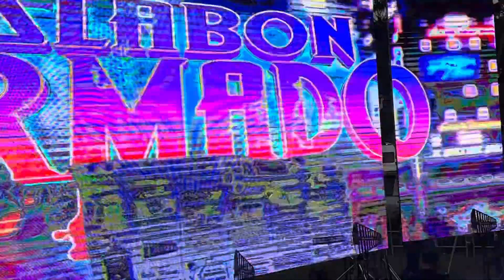ESLABON ARMADO PLANT CITY FL